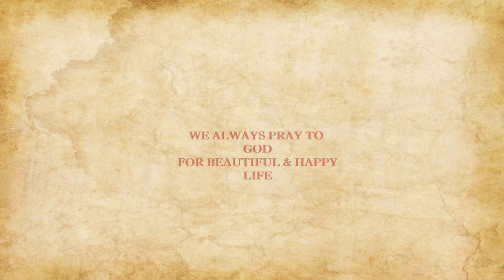Trailer Red Envelope 13052018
A short movie - Red Envelope